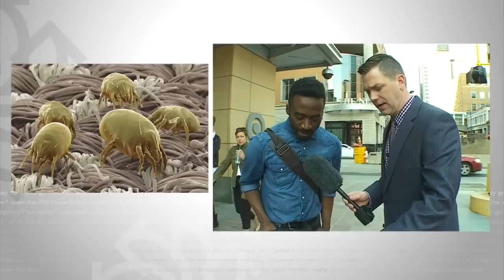Good Question: What Are Dust Mites?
John Lauritsen learns about those crawling critters that cause so many allergies to flare up in the spring (2:52). WCCO 4 News At 10 – April 13, 2016